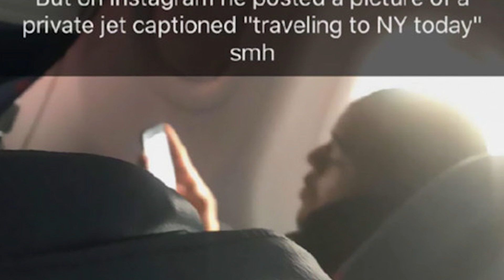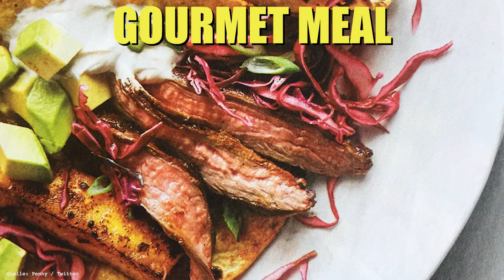10 Photos That Show That Everything Is A Lie!!!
Nothing is how it seems...